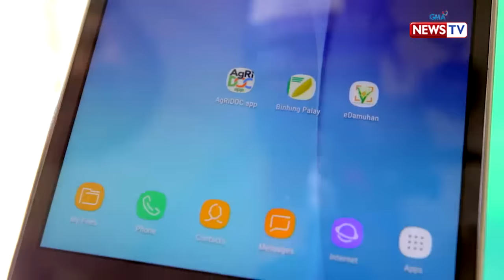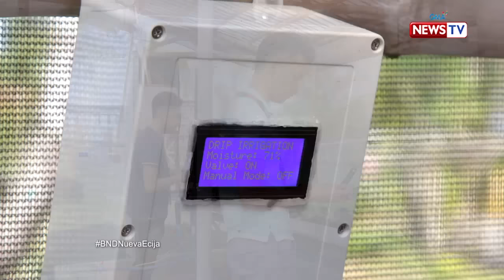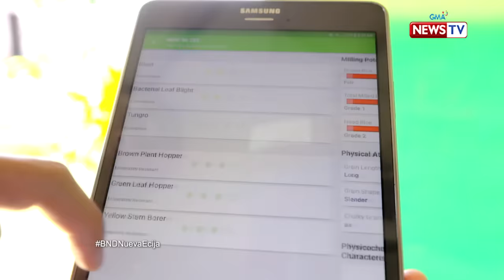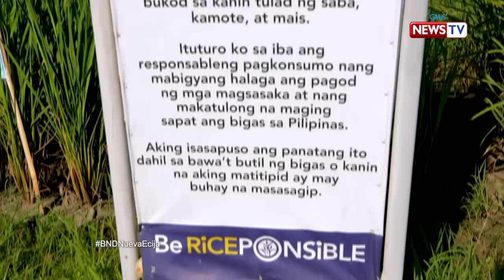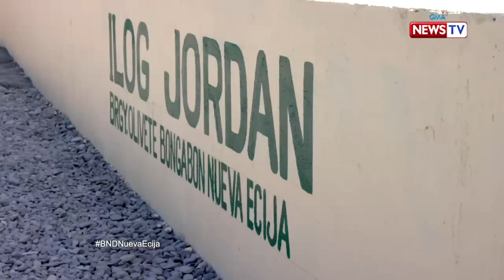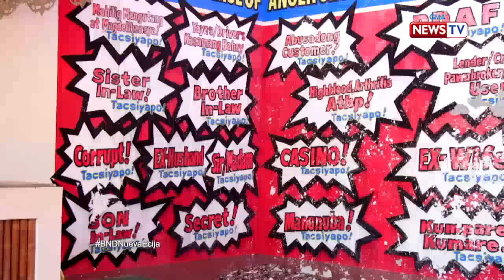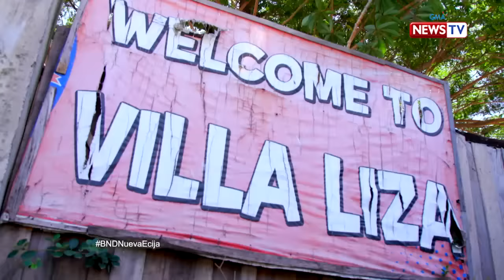Biyahe ni Drew: ‘Biyahe ni Drew goes to Nueva Ecija | Full episode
Aired (November 22, 2019): Let’s spend quality time with the farmers  in the "Rice Granary of the Philippines” – Nueva Ecija! Watch this video!

Watch it every Friday, 8 PM on GMA News TV. for our full episodes.